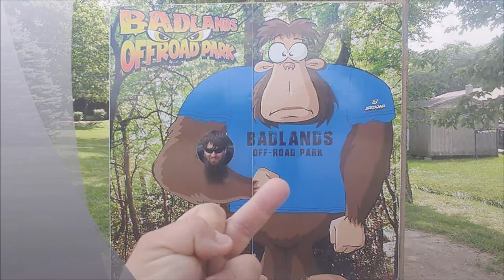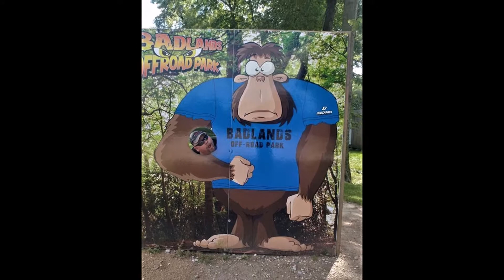2017 RRORC Chubfest